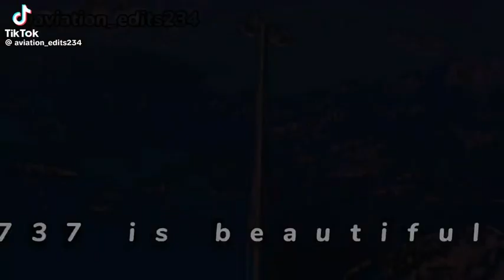Other side of 737